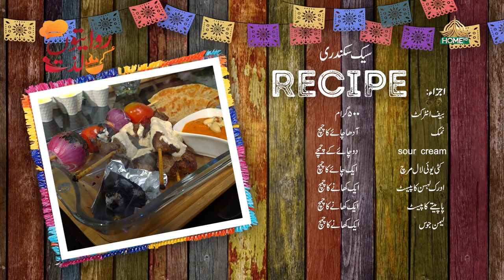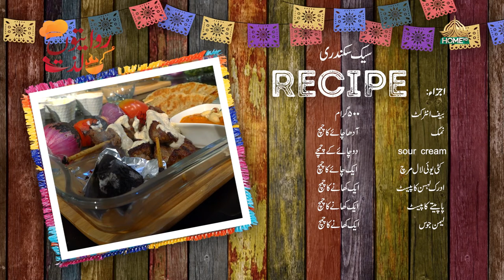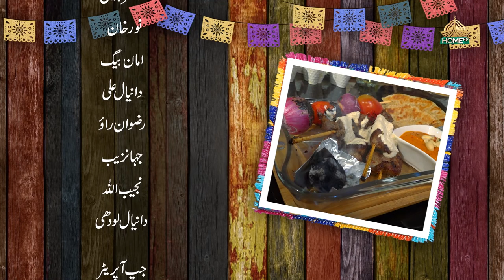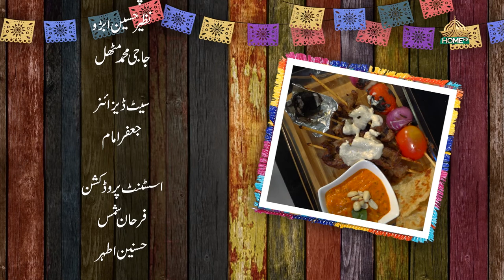RIWAITON KI LAZZAT SEASON 2 | EP -22 | CHEF SAMIA ADIL | 21st NOVEMBER, 2023 | SYEDBILALNAQVI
RIWAITON KI LAZZAT SEASON 2 | EP -21 | CHEF SAMIA ADIL | 21st NOVEMBER, 2023 | SYEDBILALNAQVI